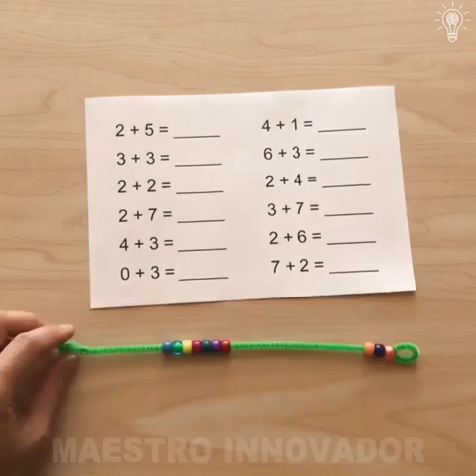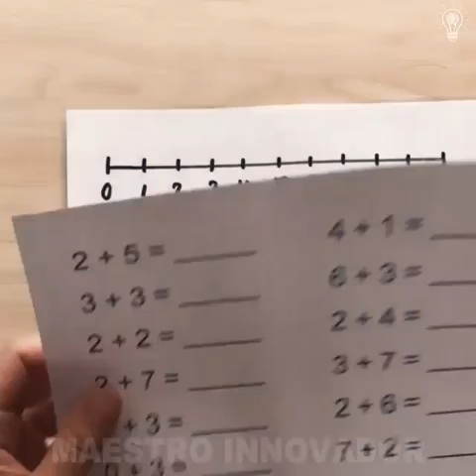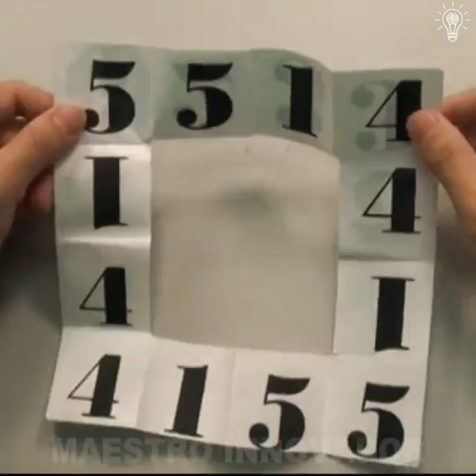MATERIALES PARA DESARROLLAR LAS OPERACIONES ARITMÉTICAS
Materiales sencillos para hacer fácil y resolver las operaciones aritméticas